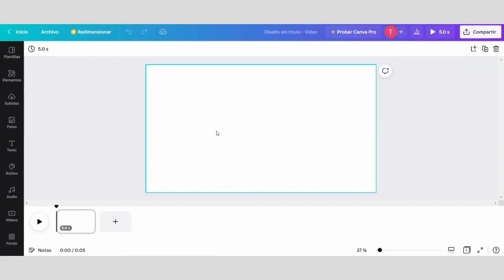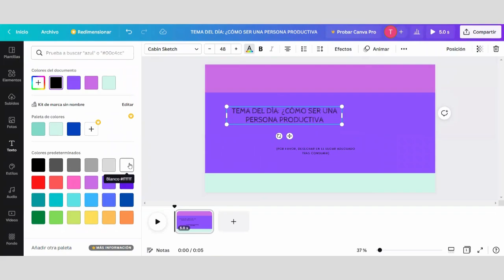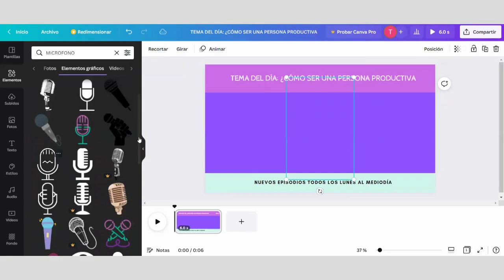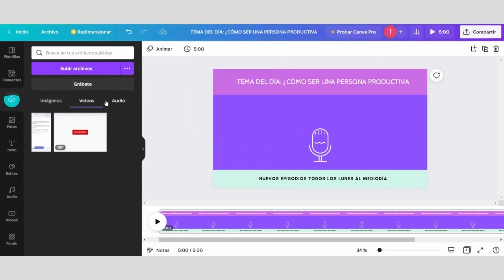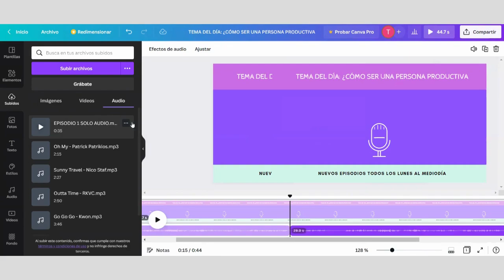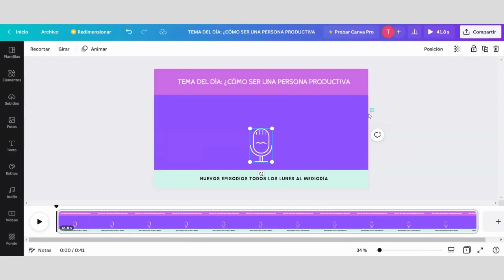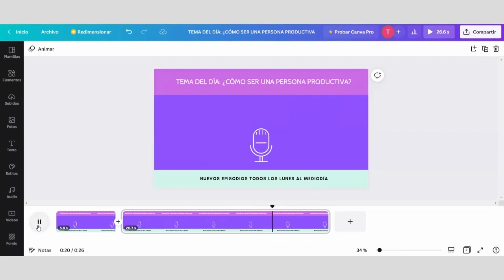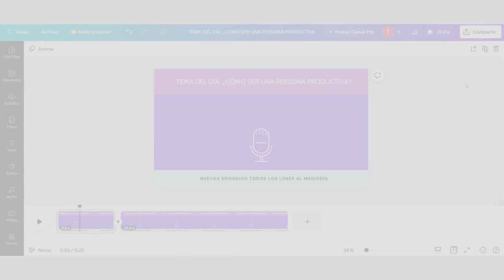🎧🎙️ Cómo HACER UN PODCAST | [*¡EDITAR VIDEOS en Canva!*]📽️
Tutorial Canva: cómo hacer un podcast 🎙️ y cómo editar videos con Canva. en este video te explico cómo importar archivos a Canva, también cómo hacer una portada para podcast,  en el video te enseño cómo subir audio a Canva, cómo recortar, cómo dividir o cómo separar un vídeo, empieza tu podcast desde cero y monetiza tus vídeos 🎧🎙️

RECUERDA QUE LO IMPORTANTE ES QUE LO APRENDAS HACER 💪

🌟 MI META ES : llegar a los 150 suscriptores antes de finalizar Marzo
🍀 ¡Vamos a lograarlooo! 🍀

🎥 Grabo mis videos con  Huawei
💻 Edito mis videos con CANVA

Ninguna canción me pertenece, doy créditos al autor ✌

📝144 suscriptores -💪
Algunas etiquetas